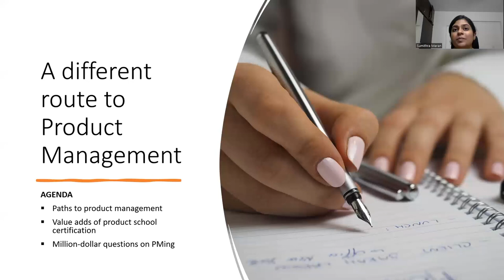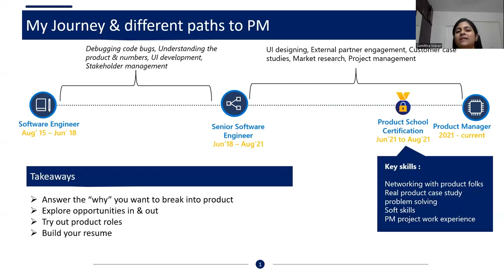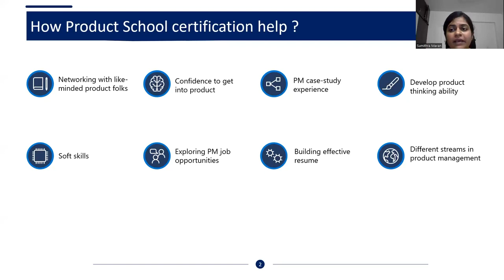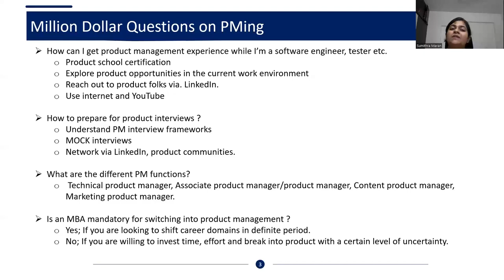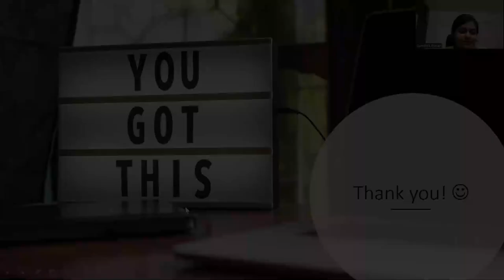Webinar: A Different Route for Breaking Into PM by Microsoft Product Leader, Sumithra Maran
ABOUT THE SPEAKER:
Sumithra is a Product Leader at Microsoft, where she has been working for eight months. Some of her main tasks are developing new software product concepts and enhancing existing product design that reflects market and user requirements.